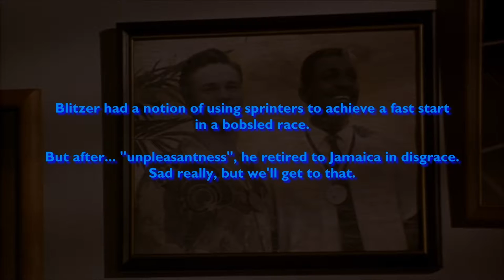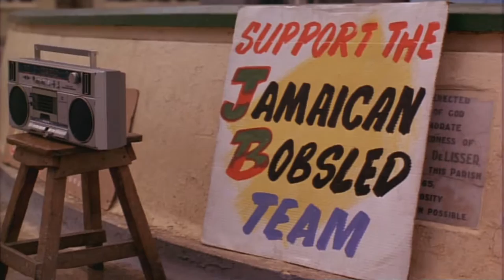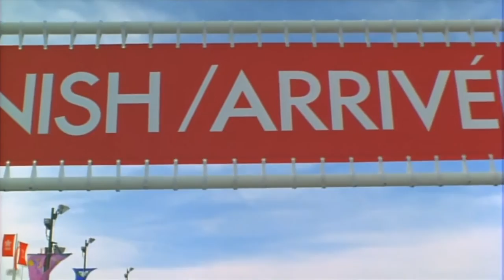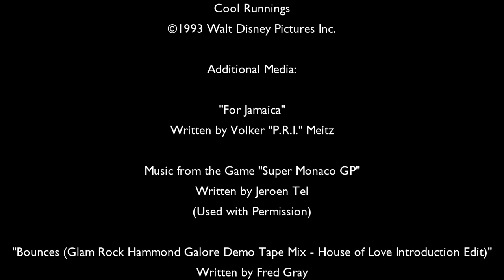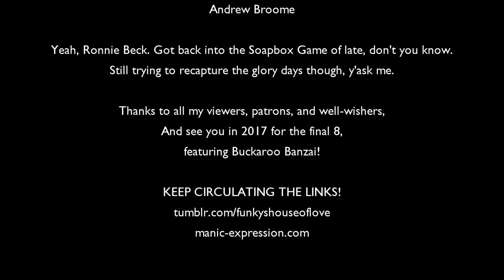House of Love - Cool Runnings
Happy Winter's Veil, Folks!